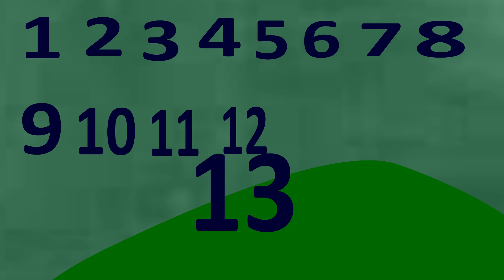Learn Numbers and Counting 1 to 10 | Nursery Rhymes Collection from miss Hyderabadi teacher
1 to 10 numbers song by miss Hyderabadi teacher is a nursery rhymes for kindergarden children. These kids songs are great for learning alphabets, numbers, shapes, colors and lot more. We are a one stop channel for your children to learn  rhymes.